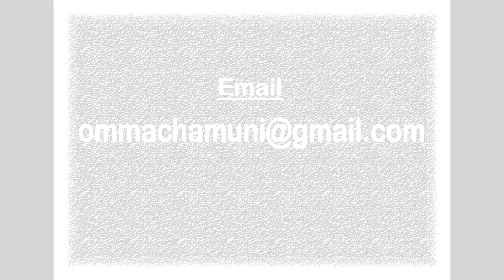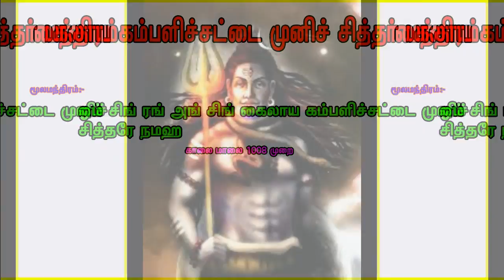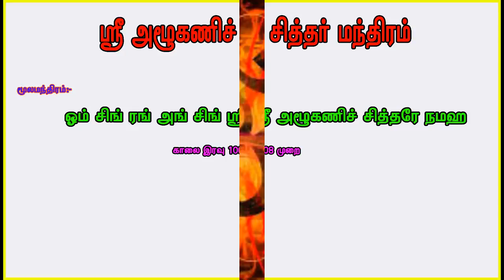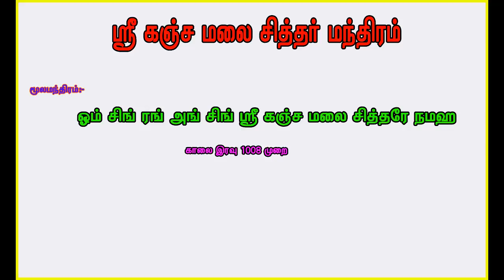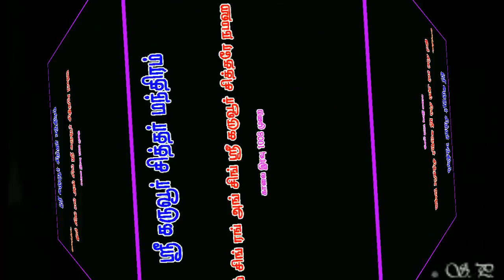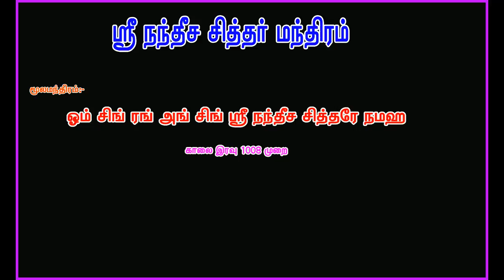சித்தர் பூஜை மந்திரம்